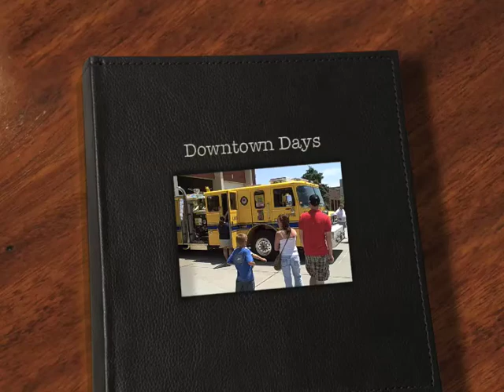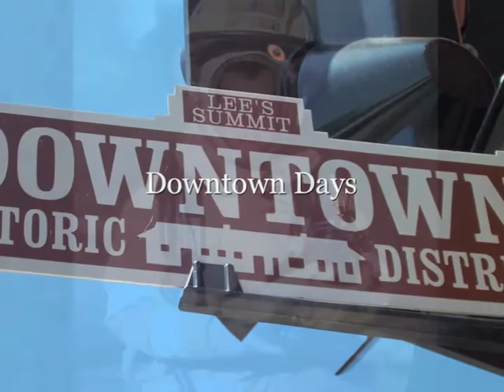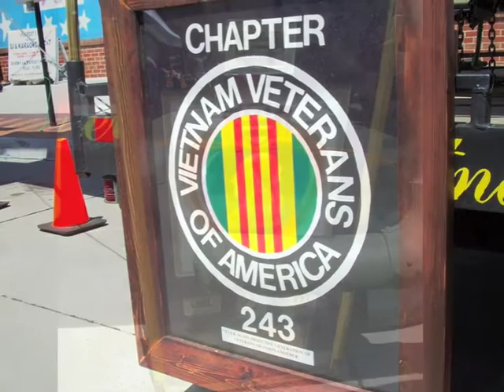Downtown Days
Fun at Lee's Summit's Downtown Days